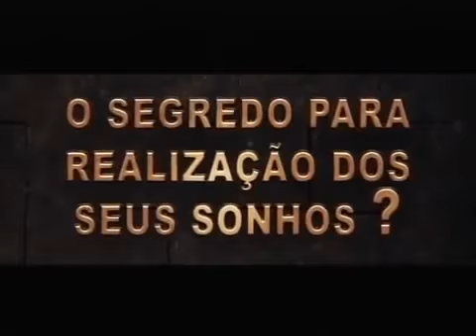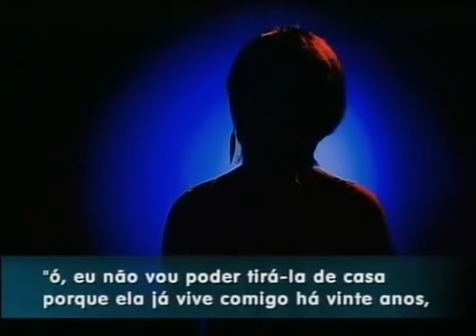Mulheres agredidas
Programa com a participação de Rodrigo e Deisiane; foco nas histórias de Rihanna e Chris Brown, Charlie Sheen, e Dado Dolabella.